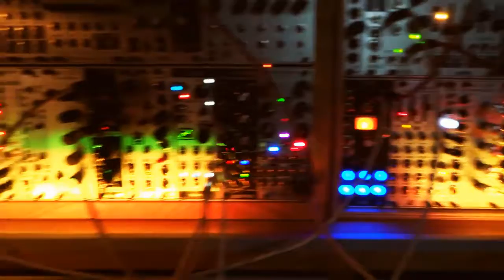Just a Minute - No Clone Modular Acid